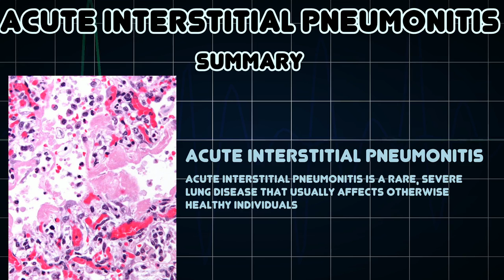Acute interstitial pneumonitis (Medical Condition)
Symptoms, risk factors and treatments of Acute interstitial pneumonitis (Medical Condition)

Acute interstitial pneumonitis is a rare, severe lung disease that usually affects otherwise healthy individuals